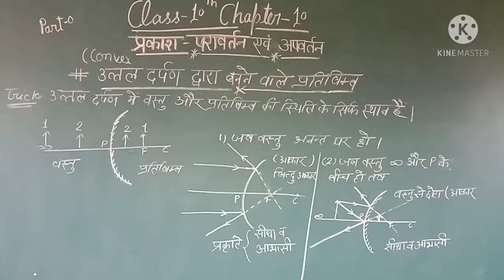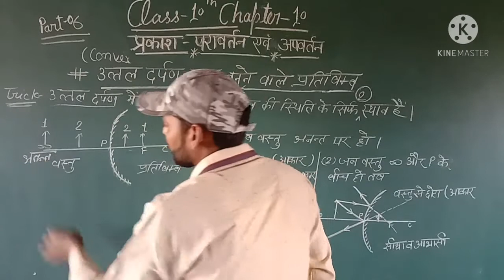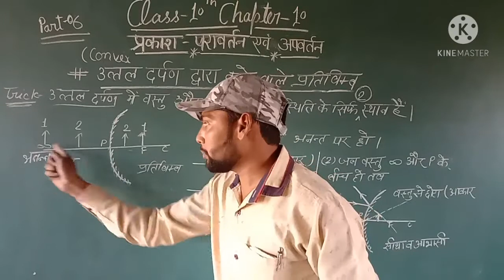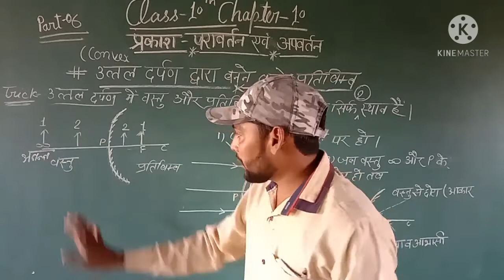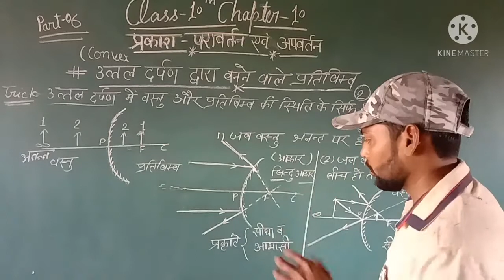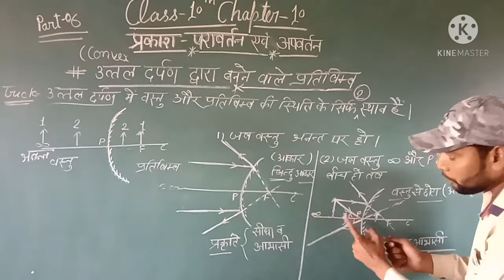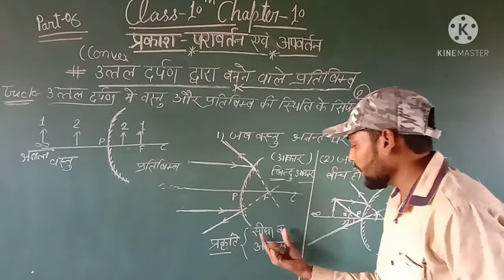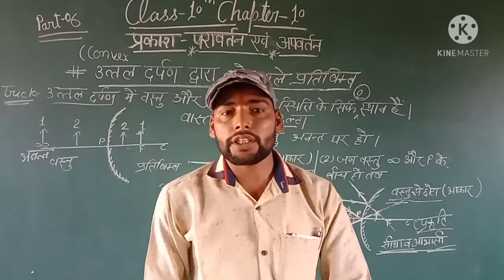उत्तल दर्पण द्वारा प्रतिबिंब का बनना|| Class-10th||Chapter-10 light refraction and reflection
उत्तल दर्पण द्वारा बनने वाले प्रतिबिंब का किरण आरेख सीखे एक ट्रिक के माध्यम
आप इस वीडियो में सीखेंगे उत्तल दर्पण द्वारा किस किस जगह पर प्रतिबिंब बनता है और इस वीडियो में आपको एक प्रेरणादायक स्टोरी भी  सुनाई गई है।
आप इस वीडियो को पूरा जरूर देखें और हमें कमेंट करके जरूर बताएं कि आपको हमारा यह वीडियो कैसा लगा
हमारा उद्देश्य सिर्फ शिक्षा को उच्चतम गुणवत्ता प्रदान है।
धन्यवाद 🙏🙏🙏🙏👍👍👍